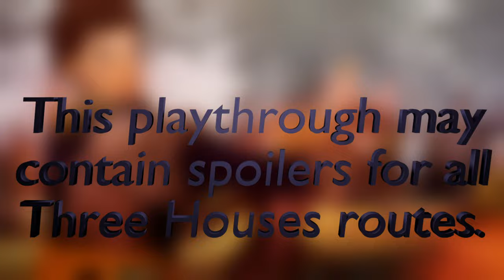THE CAMPING EPISODE -- Let's Play Fire Emblem: Three Houses (Verdant Wind ASSASSINS ONLY) Pt.82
Lorenz, pass the smores